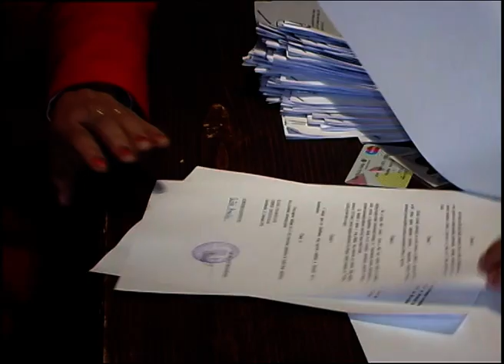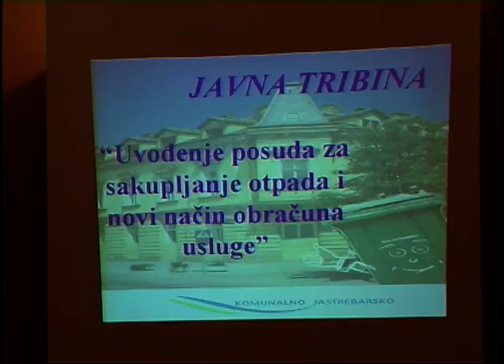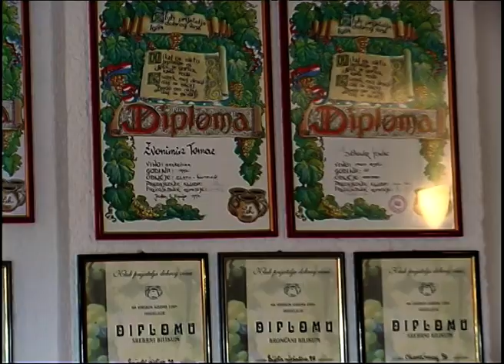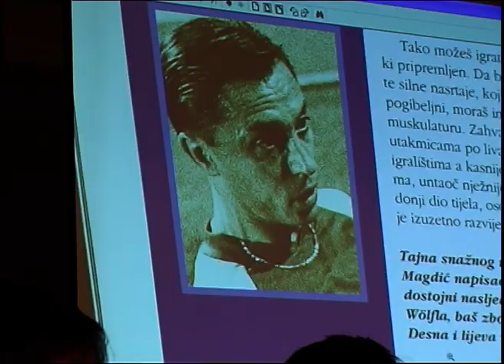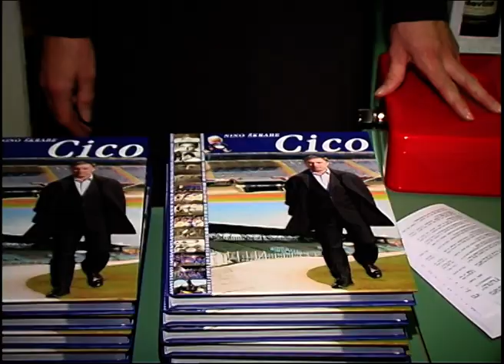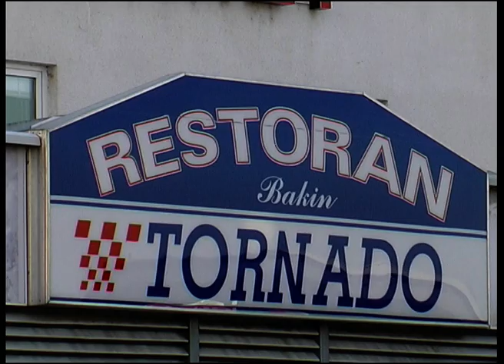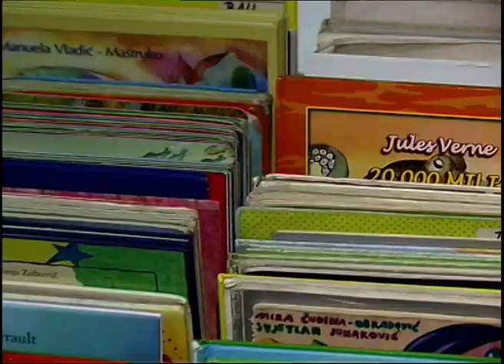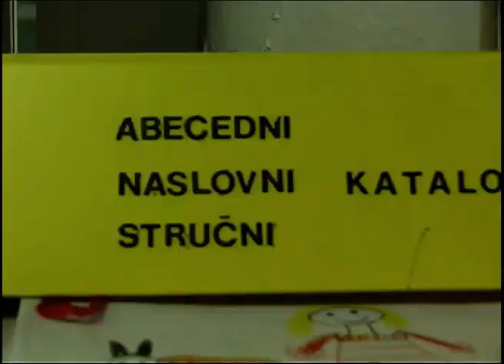Jaskanski TV tjednik - 61